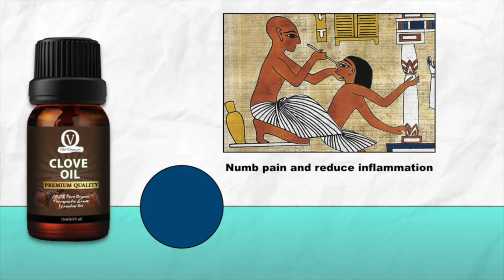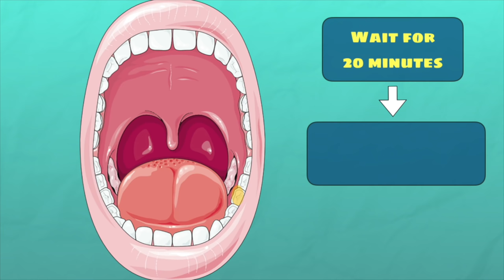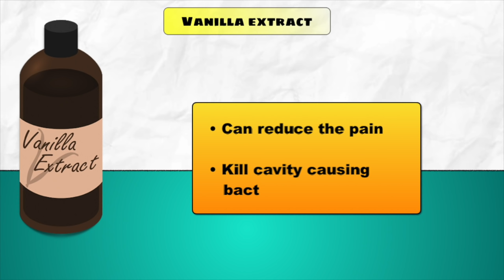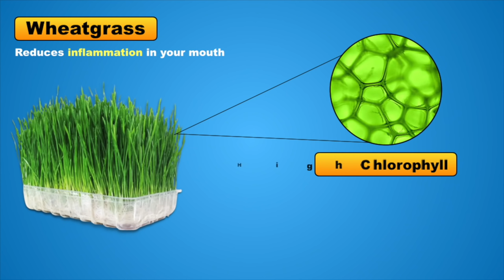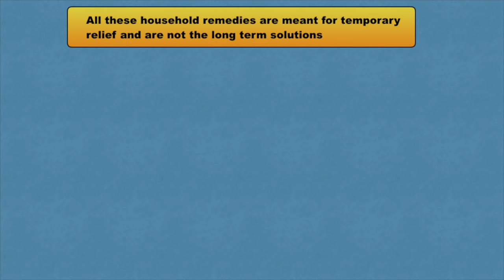1 मिनट में दांत दर्द ख़त्म घरेलू इलाज, Dant dard ka ilaj,Home Remedy for Toothache,Tooth pain relief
1 मिनट में दांत दर्द ख़त्म घरेलू इलाज, Dant dard ka ilaj,Home Remedy for Toothache,Tooth pain relief

Tooth pain relief in a minute / Best home remedies for toothache
Toothache home remedies / Tooth pain treatment / Toothache treatment at home:

1. Salt-water rinse
Salt water is a natural disinfectant, and it can help loosen food particles and debris that may be stuck in between your teeth. It can also help to reduce inflammation and heal any oral wounds.

2.Cold compress
When you apply a cold compress, it reduces blood flow to this particular area, which can significantly reduce inflammation and swelling that causes pain. It can temporarily reduce nerve activity, which can also relieve pain.

3. Hydrogen peroxide rinse
It can help kill pain-causing bacteria in the mouth, which eventually reduces inflammation and relives pain. It can also reduce the plaque around your teeth and heal bleeding gums.

 4. Clove oil
Clove has been used to treat toothaches throughout history, because the oil can effectively numb pain and reduce inflammation. It contains eugenol, which is a natural antiseptic.

5. Peppermint tea bags
Peppermint tea bags are used to soothe sensitive gums and relieve pain.

6. Garlic
Use of garlic can also provide immense relief for toothache. Garlic has antibiotic and other medicinal properties that can be very effective in reducing the pain.

7. Asafoetida
Dental problems such as toothaches and bleeding gums can be treated at home with the use of asafoetida.

8. Vanilla extract
Vanilla extract contains alcohol, which can help to temporarily numb the areas around the teeth and gums to ease the pain. It can also kill the germs in the mouth and help fight microbes that can lead to tooth decay.

9. Guava leaves
It has anti-inflammatory and antimicrobial properties that can help heal wounds. It provide quick, short-term relief for toothaches.

10. Wheatgrass
It reduces inflammation in your mouth. Its high chlorophyll content can also fight bacteria. It helps fight tooth decay by absorbing toxins from your gums.

These household remedies are meant for temporary relief and are not the long term solutions. Also, if you’re pregnant, breastfeeding, or have any medical condition make sure you consult your doctor.
Many toothaches will require medical attention. An over-the-counter pain reliever such as ibuprofen could also help until you see a dentist.
So make sure you visit your dentist to get permanent relief from toothache.